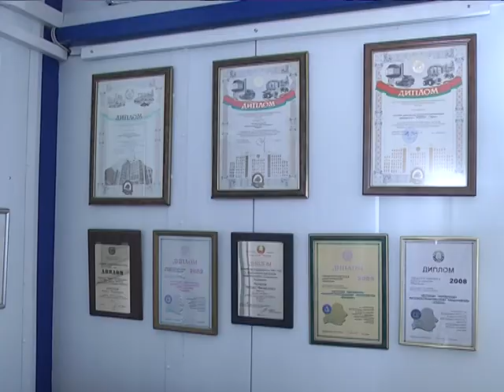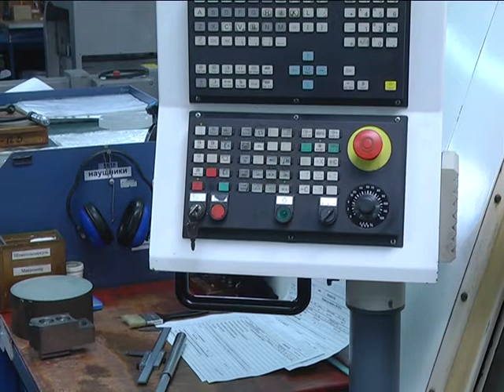2018-05-24 г. Брест. Встреча с коллективом «Компо». Новости на Буг-ТВ.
Встреча с коллективом «Компо» руководителя   «ОНТ» М. Маркова.
Встречи рабочих коллективов с   руководителями республиканских предприятий – это часть информационно-пропагандистской работы, которая инициирована президентом Беларуси. Польза – колоссальная. Чиновники разного ранга посещают   организации, знакомятся с работой на местах. «Свежий взгляд» необходим всем компаниям: малым, средним и крупным. Накануне рабочую встречу с трудовым коллективом ООО «Машиностроительное предприятие «КОМПО» провёл руководитель телеканала «ОНТ» Марат Марков. В ходе рабочей поездки он пообщался с коллективом, познакомился с историей предприятия, спецификой работы и организацией производства.